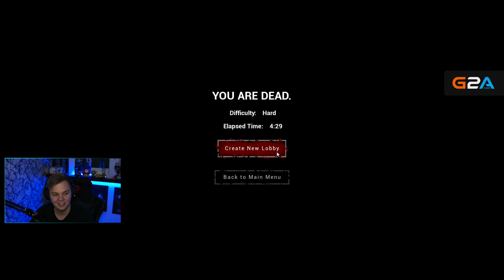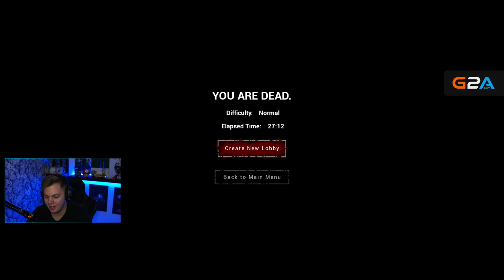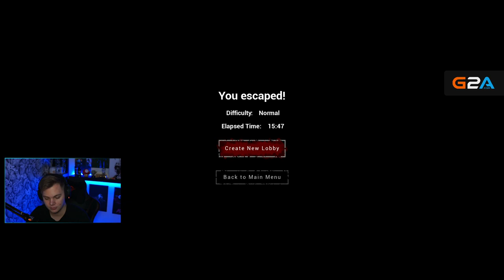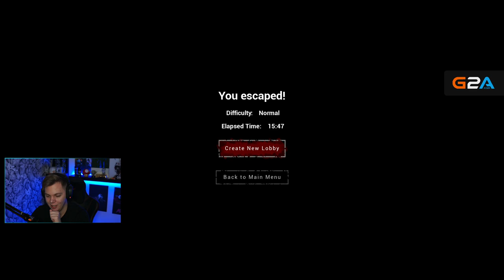HIHETLEN HORROR! - Lunch Lady - 05.05 ( Ruben, Eazy, Pinxy )